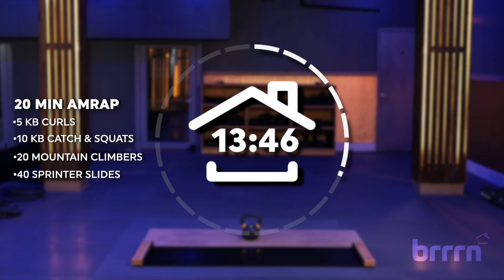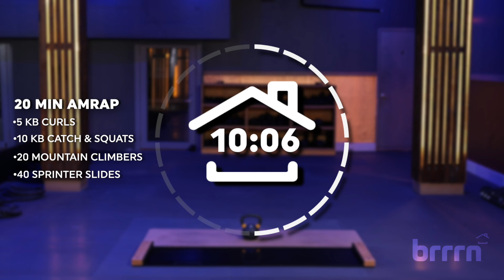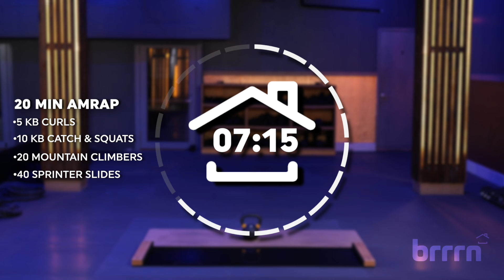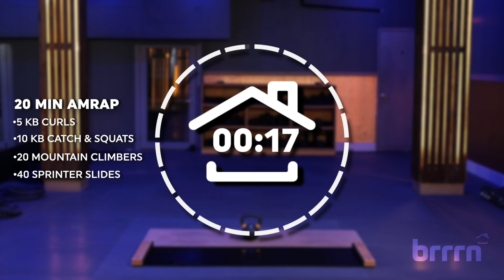20 Minute AMRAP Kettlebell X Sprinter Slides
Category: Brrrnout
Equipment: Brrrn Board
Instructor: Jimmy T. Martin
Length: 20 Minutes

Get Your *Own* Brrrn Board Today!

In this special Brrrnout challenge, Brrrn Founder Jimmy invites you to complete a series of Kettlebell exercises alongside Sprinter Slides on your Brrrn Board. After a demonstration from Jimmy, the timer will begin, so go ahead and put on your Brrrn Booties and get ready to push yourself!